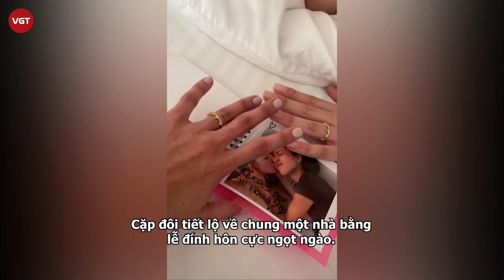Miss Grand 2020: Hai người đẹp top 10 công khai yêu nhau, đã đính hôn đồng giới, nhan sắc cực phẩm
Cùng đạt thành tích top 10 tại Miss Grand International 2020, nhiều khán giả bất ngờ khi Fabiola Valentín và Marian Ajvarela bất ngờ công khai tình cảm. Cặp đôi tiết lộ về chung một nhà bằng lễ đính hôn cực ngọt ngào.

Những ngày vừa qua, drama Miss Grand International đã làm cộng đồng sắc đẹp dậy sóng. Với vị trí Á hậu 1 thuộc về Thái Lan và Việt Nam out top 10 một cách bất ngờ. Nhiều bình luận cho rằng chủ tịch cuộc thi Hoa hậu Hòa bình thiếu công bằng, thiên vị “gà cưng”. Đặc biệt, màn bodyshaming Thiên  n trên sóng livestream hay ồn ào tước vương miện Á hậu 5 càng làm khán giả thất vọng về ý nghĩa “hòa bình” mà Miss Grand đang tìm kiếm.